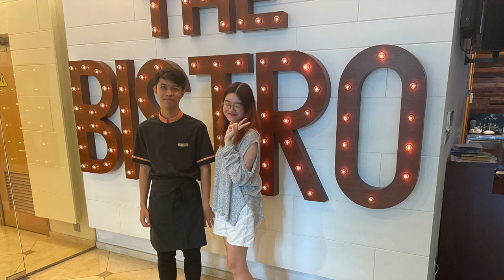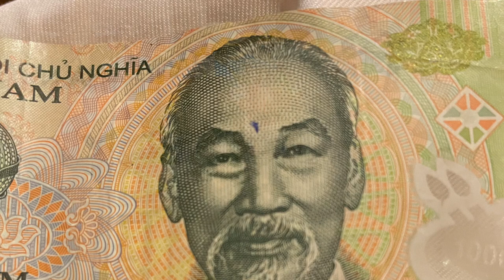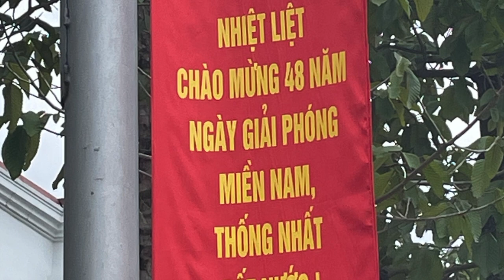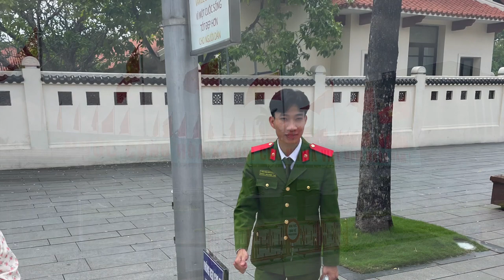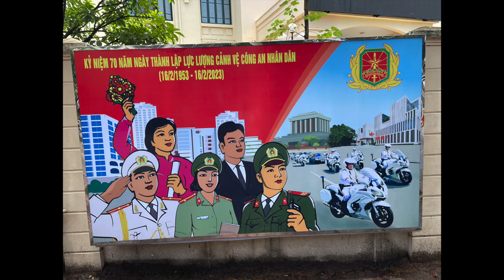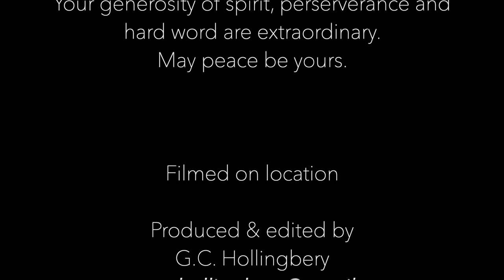Vietnam Today intl copyright cleared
This is a travel music video from our trip to Vietnam in the Spring of 2023.
Excursions include Saigon, Mekong River Delta, Hue, Hoi An, Da Nang, Ho Long Bay, Hanoi.  Special thanks to Gate 1 Tours, our guide Hai, & all the gracious and kind Vietnamese people we met along the way.